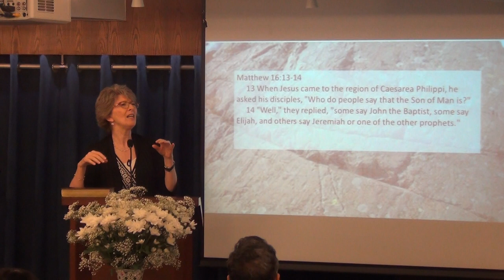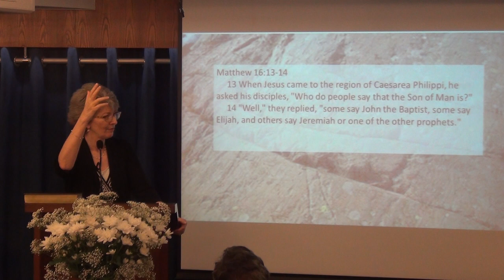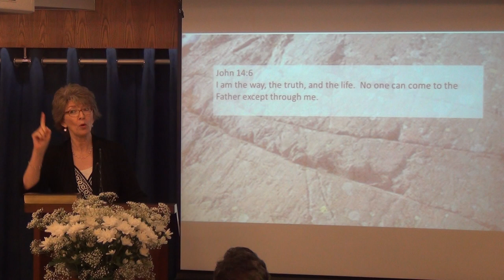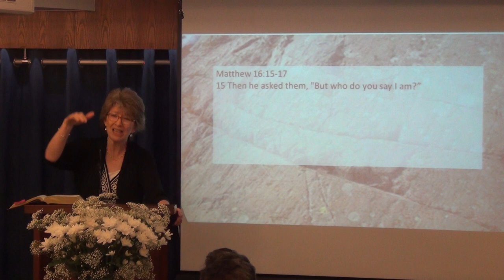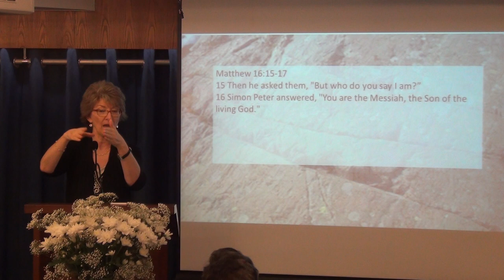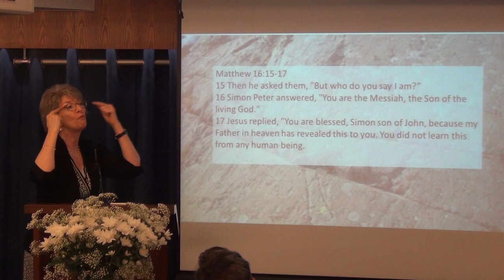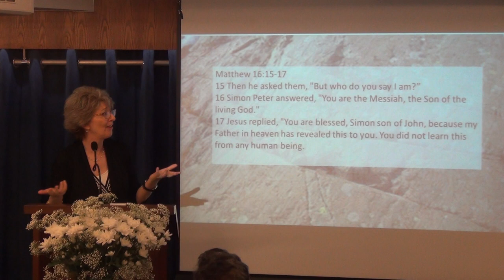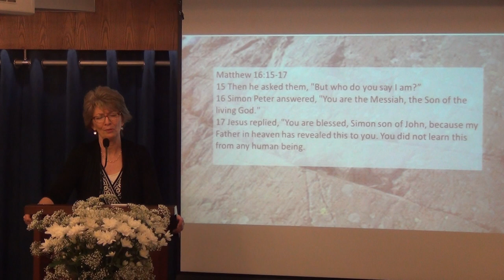God is Building His Church